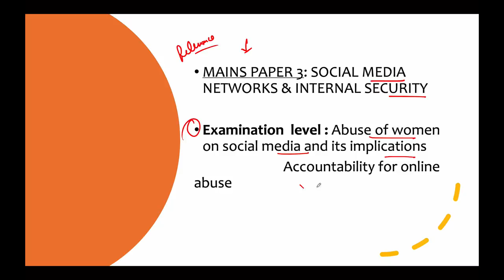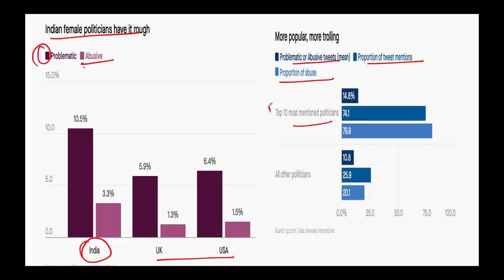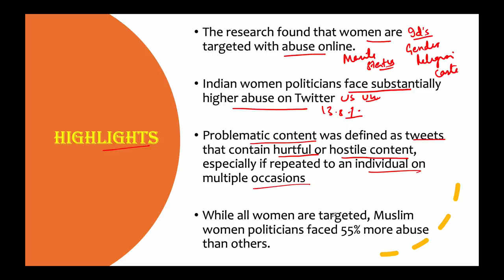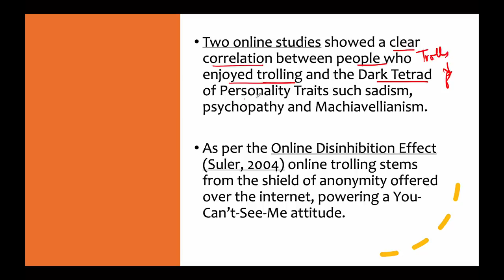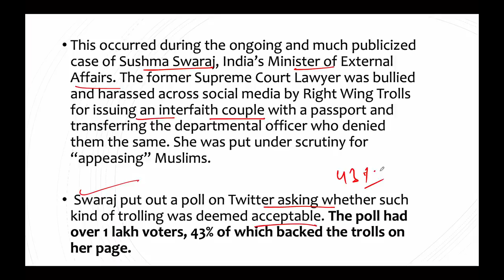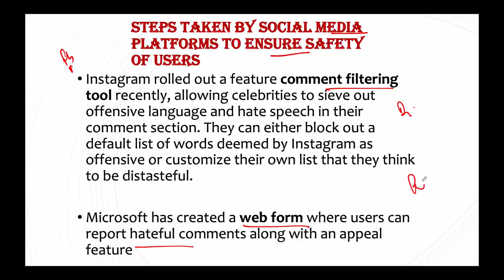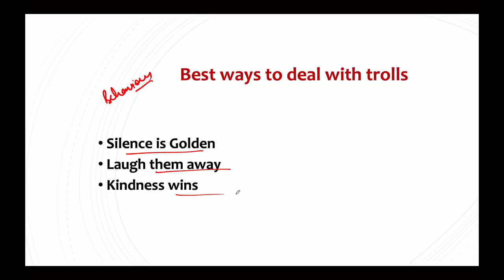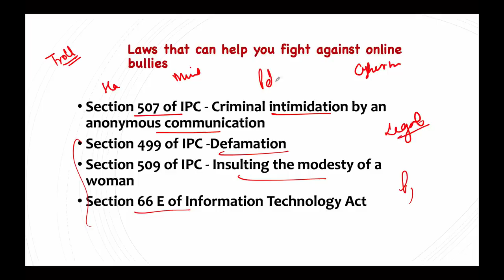Amnesty International's Troll Patrol India report, Indian women politicians trolled more than men